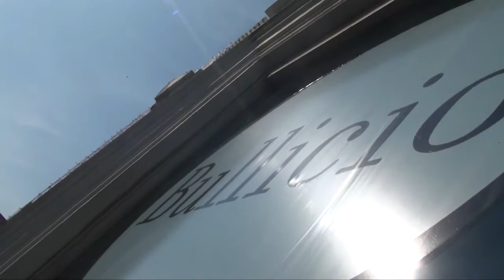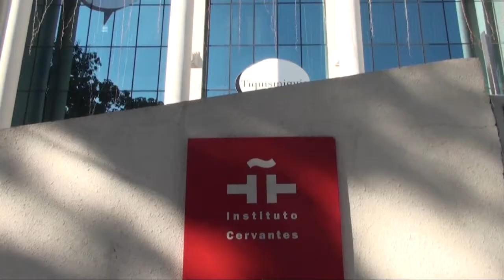Felicitación de Navidad 2012-2013 Instituto Cervantes de Nueva Delhi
Feliz Navidad y próspero año nuevo 2013.
Video felicitación Navidad 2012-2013 del Instituto Cervantes de Nueva Delhi.

2013, con otros ojos ;)

48 Hanuman Road - Connaught Place. New Delhi. India